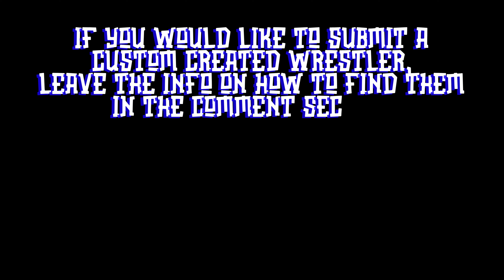Ultimate Universe Series - Episode 104 (SmackDown) - WWE 2K24 - You Pick The Matchups! (4K)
The night kicks off with the tension rising as the aftermath of WWE Extreme Rules still lingers, and the road to Fastlane is paved with rivalries intensifying and contenders staking their claim for championship gold. With legendary matchups, surprise interruptions, and a women's division looking to take over, this episode of SmackDown is one not to miss.

1. (The Headbangers) Mosh & Thrasher vs (The Creed Brothers) Julius Creed & Brutus Creed

The Creed Brothers step into the ring against the veteran team of The Headbangers. With Julius and Brutus Creed making a name for themselves with their intense grappling style, Mosh and Thrasher, known for their chaotic approach, had a clear challenge ahead of them. Before the match, Brutus said, "Tonight, we show why we're the future of tag team wrestling." The Headbangers responded backstage with Mosh adding, "These guys may be strong, but we’ve been throwing down for years."

2. Xia Li vs Katana Chance

Xia Li has been on a roll, showcasing her lethal kicks and precision strikes. Tonight, she faces Katana Chance, known for her acrobatic offense and never-give-up attitude. Li, confident as ever, said backstage, "Katana’s speed won’t save her when my strikes land."

3. (The Kabuki Warriors) Asuka & Kairi Sane vs Alexa Bliss & Nikki Cross

Two dynamic teams clash as former WWE Women’s Tag Team Champions, The Kabuki Warriors, face off against the duo of Alexa Bliss and Nikki Cross. Bliss, now free from her Firefly Funhouse persona, and Cross, with her wild brawler style, look to reestablish themselves as the top team on SmackDown.

4. Adam Copeland vs Kane (2008)

Adam Copeland, the man formerly known as Edge, steps into the ring with the monstrous Kane (2008). These two have history, dating back to their encounters during the height of the Attitude Era. Copeland was fired up backstage, saying, "Kane's always been a destructive force, but tonight, I remind him that I’m the ultimate opportunist."

5. The Dirty Dream vs Dakota Kai

The Dirty Dream has been on an unstoppable streak, and tonight, they face off against Dakota Kai, one of the toughest women in the division. Kai, not one to back down, stated, "The Dream may be flying high right now, but that crash is coming soon." The Dirty Dream, full of swagger, responded, "Kai better be ready for the nightmare because I’m bringing it."

6. Ridge Holland vs Carmelo Hayes vs AJ Styles

A high-stakes triple threat match as Ridge Holland, Carmelo Hayes, and AJ Styles face off for momentum heading into Fastlane. Styles, a veteran of many multi-man matches, looked confident backstage, saying, "I’ve been doing this longer than both of them combined. I’ll be walking out with my hand raised."

7. Ricochet vs Logan Paul

Logan Paul returns to the ring after his heated rivalry with The Dirty Gamer, taking on Ricochet in a battle of high-flying maneuvers and athletic prowess. Paul, always full of confidence, said, "Ricochet is impressive, but I’m built different." Ricochet, eager to humble the YouTube star, simply replied, "In this ring, I’m the one who defines what's possible."

8. Shawn Michaels (1998) vs Roman Reigns

Two of the greatest to ever lace up a pair of boots collide as Shawn Michaels takes on Roman Reigns. This non-title match had everyone talking as the two have never faced off in a one-on-one setting. Michaels, always brimming with confidence, said before the match, "Roman may be 'The Head of the Table,' but I’m still the showstopper." Reigns, as always, remained laser-focused, stating, "HBK was great, but this is my time now."

9. Bayley vs Stacy Keibler

In the main event, SmackDown Women’s Champion Bayley took on Stacy Keibler in a non-title match. Bayley, fresh off her victory at Extreme Rules, looked to continue her dominant run. Before the match, Bayley said, "Stacy’s a legend, but I’m rewriting history. Tonight, I show why I’m the role model of SmackDown." Keibler, though not wrestling as much lately, replied, "Bayley may think she’s untouchable, but I’m here to remind her of where I came from."

With interruptions, rivalries boiling over, and intense in-ring action, tonight’s SmackDown leaves more questions than answers, especially with The Undertaker reemerging and tensions escalating across the board. The path to WWE Fastlane is heating up, and each superstar is looking to claim their spot at the top of the mountain.

Chapters:
00:00 (The Headbangers) Mosh & Thrasher vs (The Creed Brothers) Julius Creed & Brutus Creed
18:41 Xia Li vs Katana Chance
29:32 (The Kabuki Warriors) Asuka & Kairi Sane vs Alexa Bliss & Nikki Cross
42:16 Adam Copeland vs Kane (2008)
48:05 The Dirty Dream vs Dakota Kai
56:45 Ridge Holland vs Carmelo Hayes vs AJ Styles
1:11:40 Ricochet vs Logan Paul
1:24:29 Shawn Michaels (1998) vs Roman Reigns
1:30:59 Bayley vs Stacy Keibler